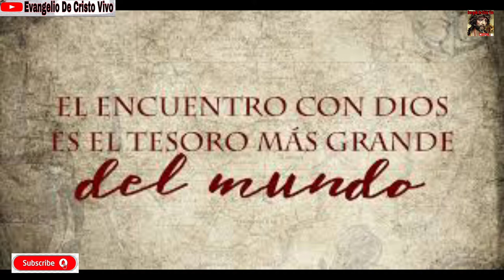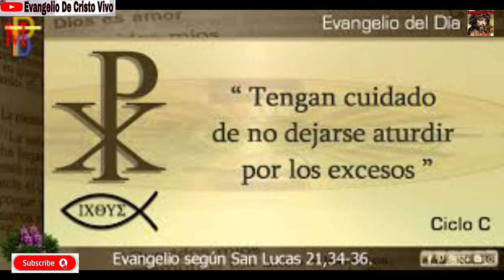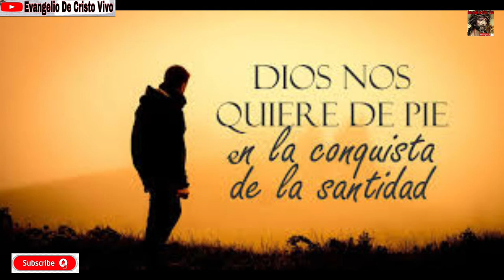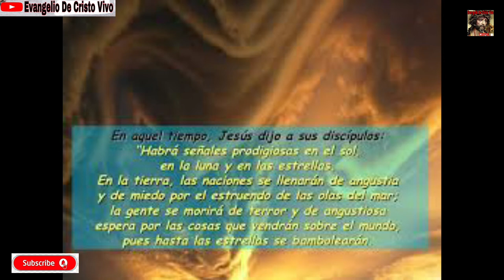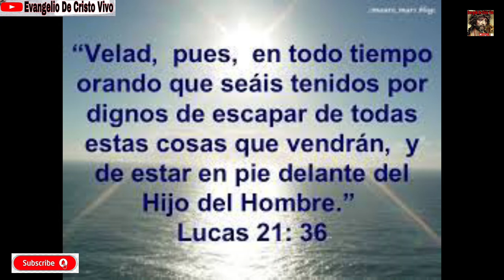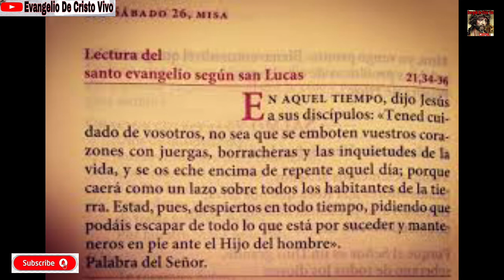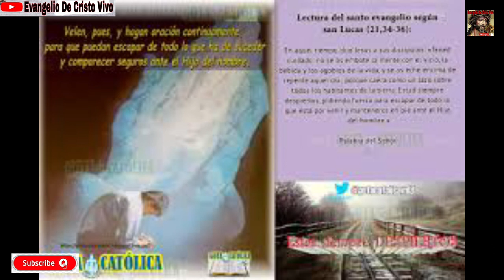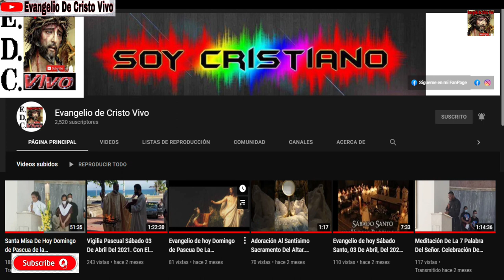Evangelio De hoy Sábado 27 De Noviembre, Del 2021. De La 34ª Semana Del T.O. Rev.